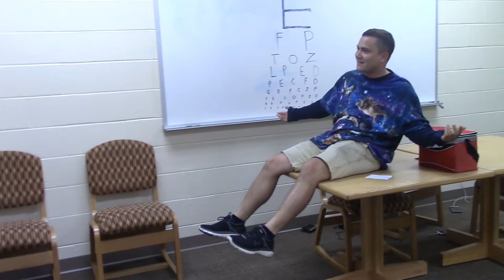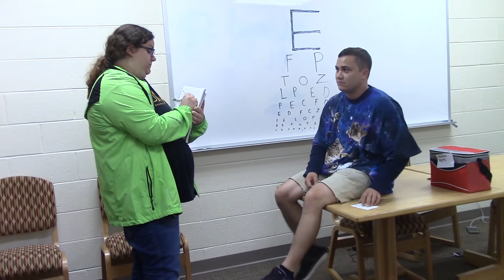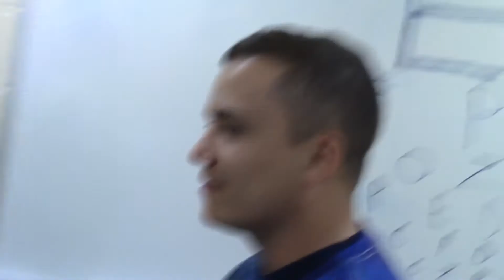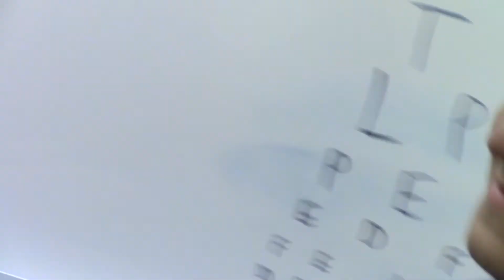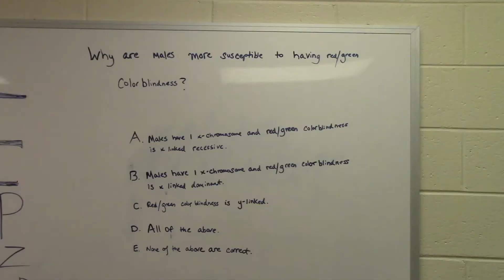Color Blindness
Colorblidness